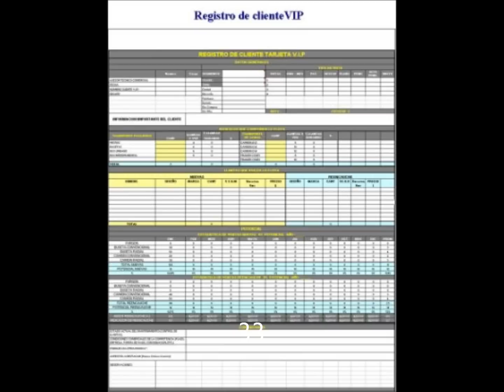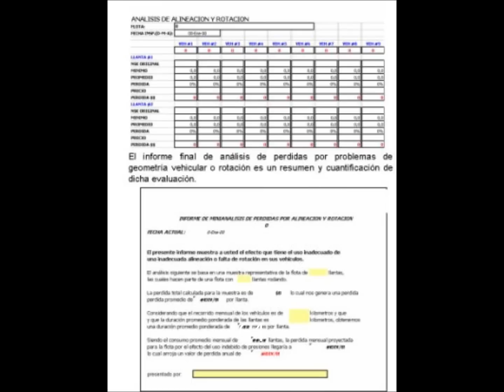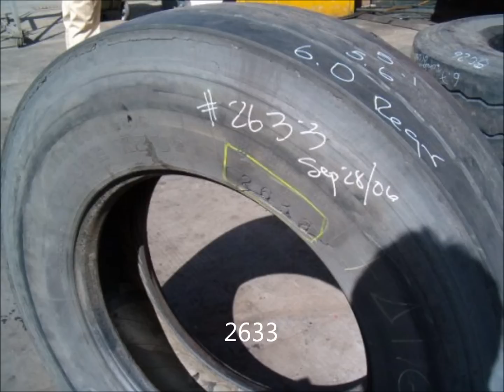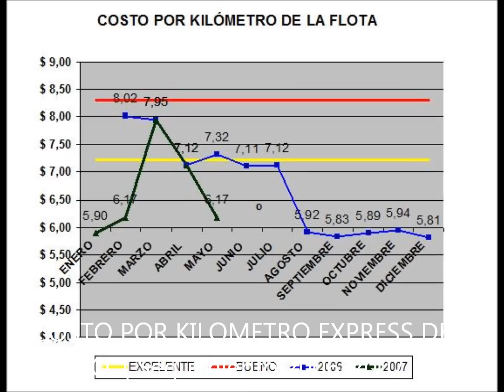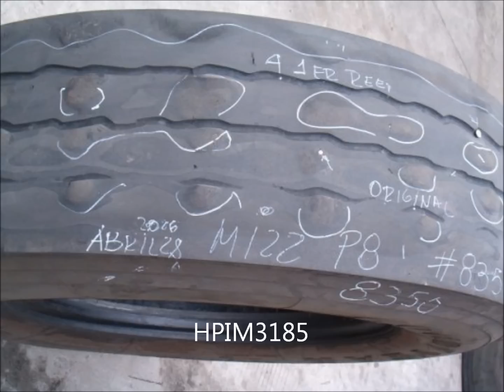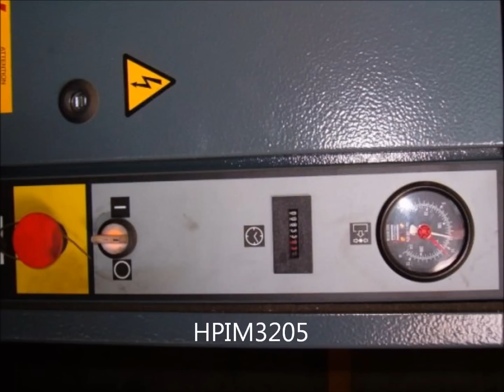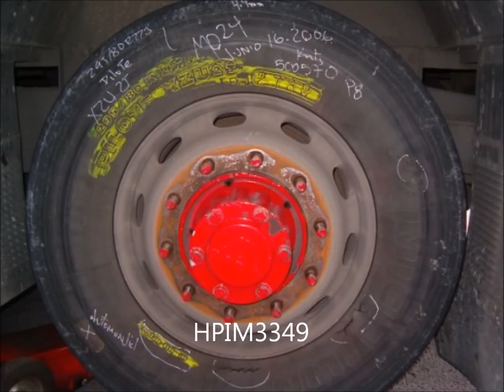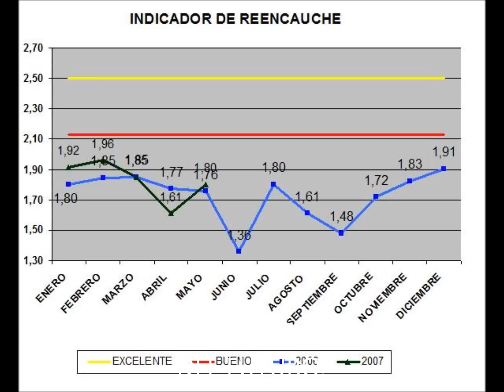TRANSMILENIO EXPRES DEL FUTURO. TAO. BOGOTA .wmv -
ADMINISTRACIÓN DE LLANTAS. BOGOTA COLOMBIA. TRANSMILENIO.EXPRES DEL FUTURO. TAO